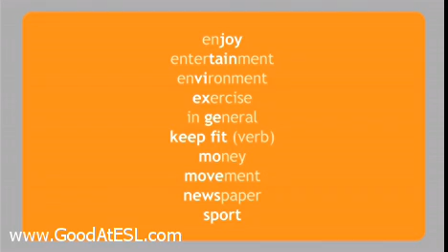Lesson Seven - The Speaking Test - Vocabulary Exercise - IELTS Preparation Series 3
Here are 20 words from Lession Seven that you should be familiar with. Learn how to spell and pronounce these words. The syllable to stress is in bold. When you press play ten of these words will be given as a diction.

Source: Australia Network